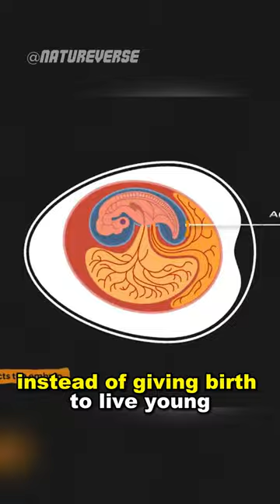This animal borrow body parts from other animal !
Meet the "AdaptaPlat," a truly astonishing creature that defies conventional classification. This remarkable platypus possesses an extraordinary ability to borrow body parts from other animals, seamlessly incorporating them into its own form. From webbed feet reminiscent of waterfowl to whiskers mirroring those of aquatic predators, the AdaptaPlat's appearance is a living testament to its adaptable nature. This unique strategy allows it to excel in a wide range of habitats, whether gliding through waterways or prowling through undergrowth. A living embodiment of evolutionary innovation, the AdaptaPlat redefines the possibilities of survival by reimagining the potential of borrowed traits in the animal kingdom.